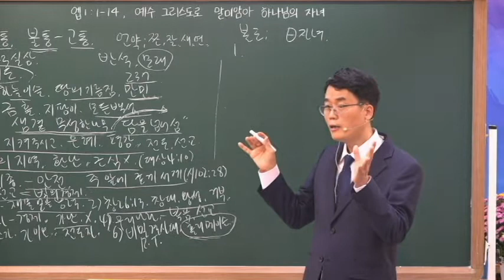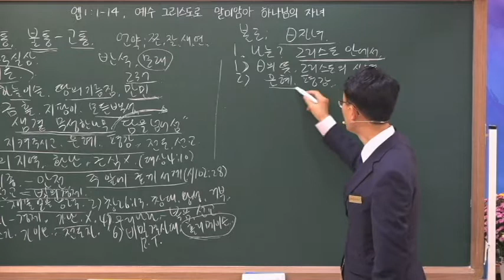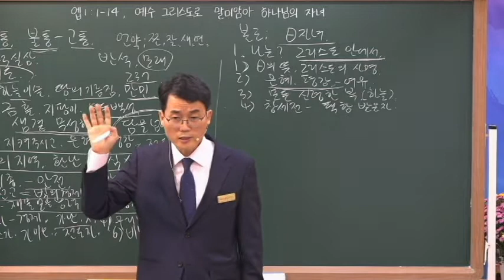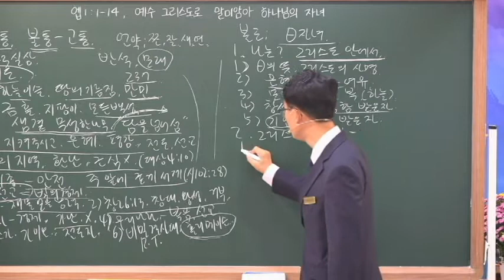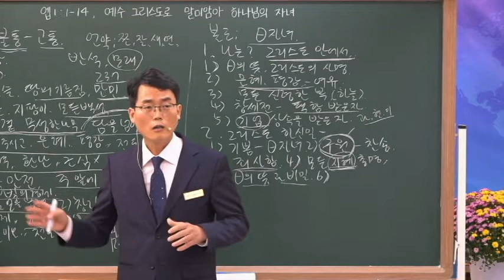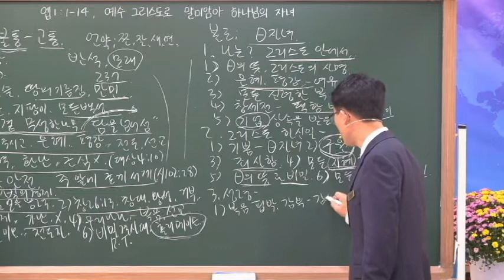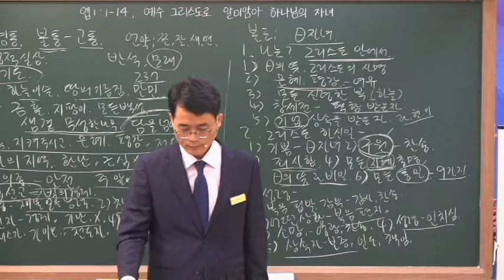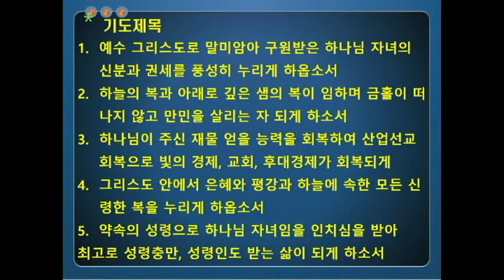20221016 예수 그리스도로 말미암아 하나님의 자녀(엡1:1-14)